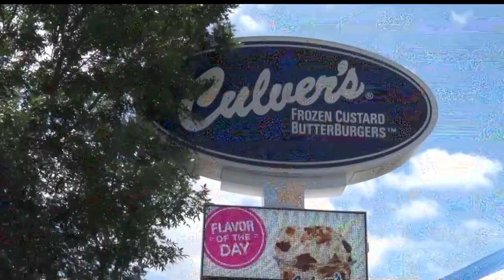Culver's In Baxter Hosts Eighth Annual Dairy Days